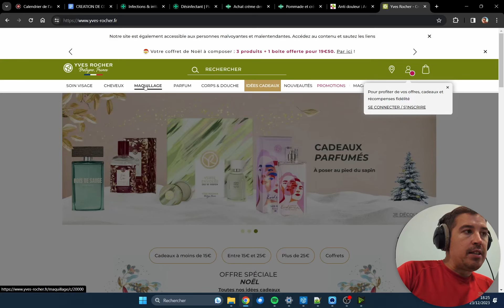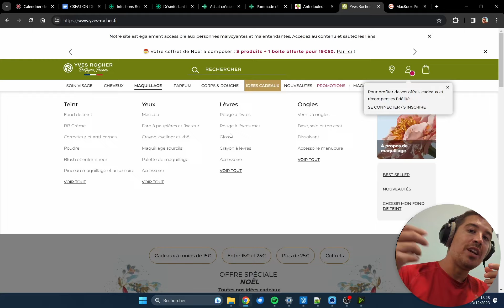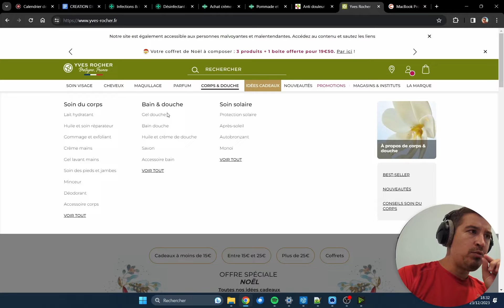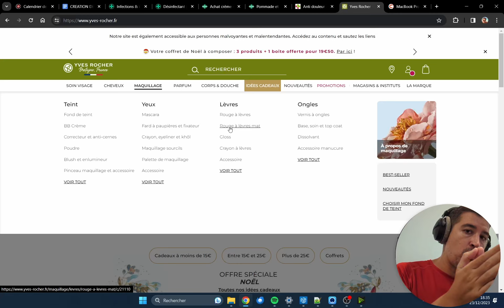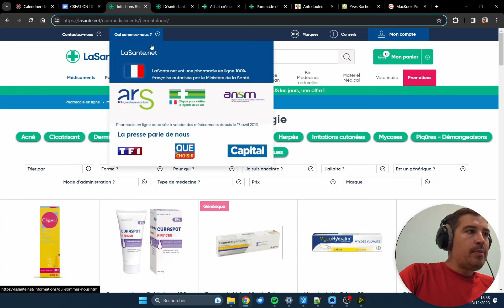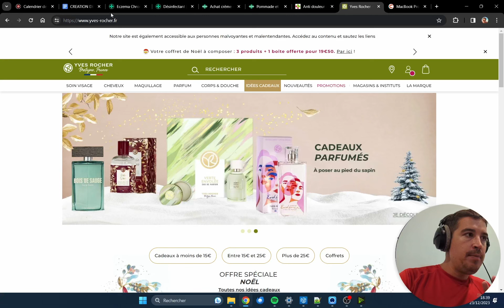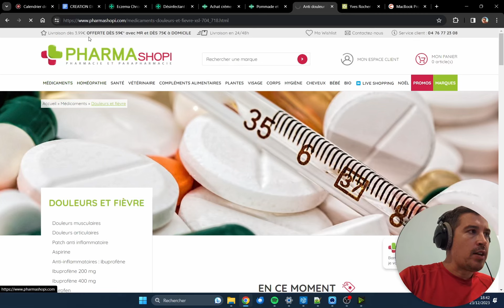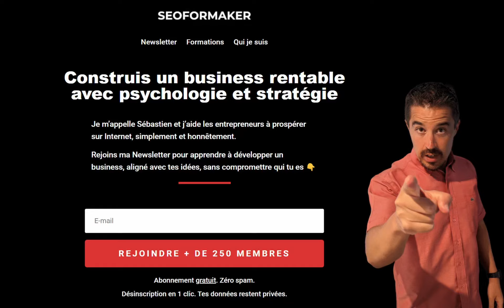Menu SEO : La SEULE stratégie qui marche VRAIMENT (ce n'est pas ce que tu crois)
⏱ Chapitres

0:00​ Introduction
00:45 La stratégie INTERDITE
03:20 L'exemple concret qui change TOUT
09:15 Ma méthode SECRETE
14:00 Conclusion

Menu SEO : ma stratégie en escalier avec rétention par niveau